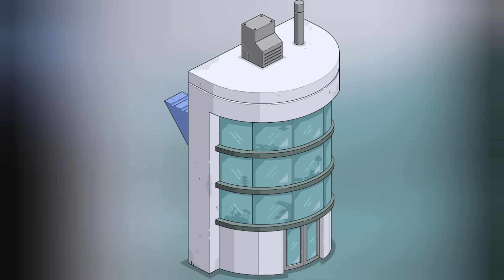A Bart Future Act 2 Review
The Simpsons are getting into the AI craze by revealing how the future has been predicted all these years. But when the knowledge of the future is used to try to change the future, what future does that leave?